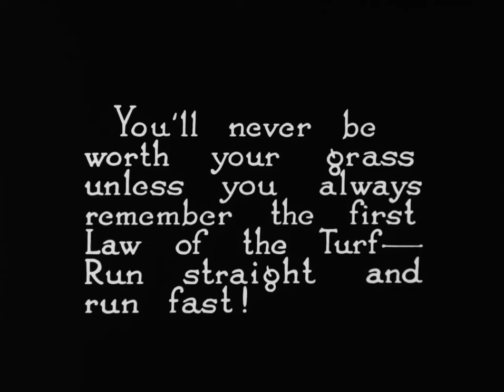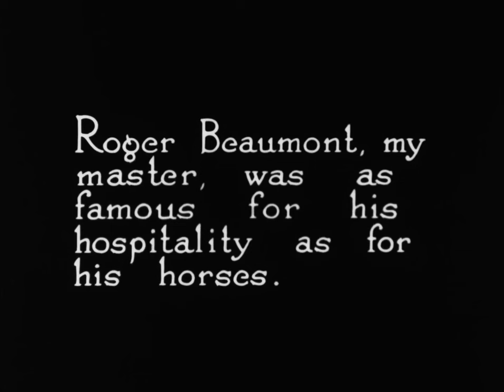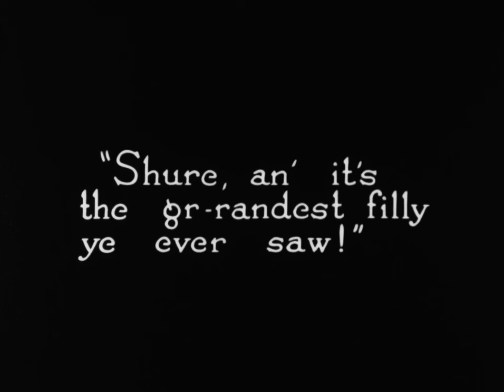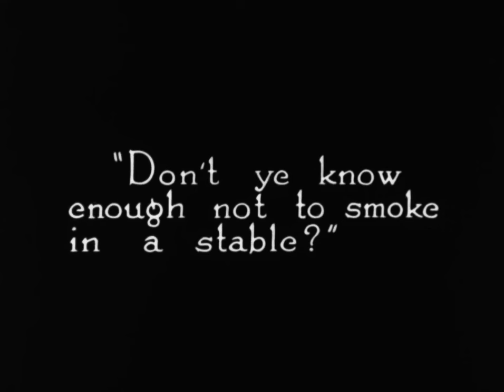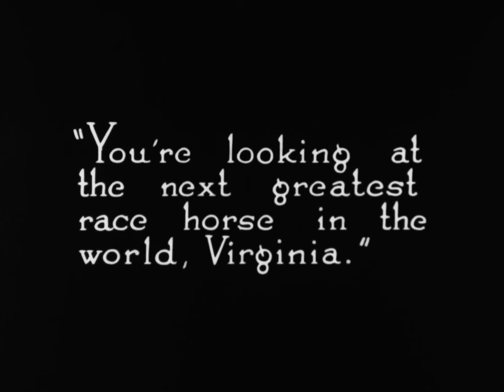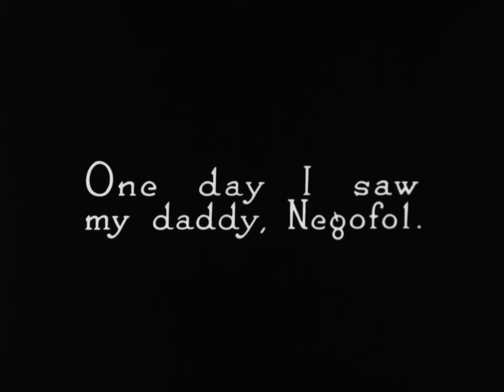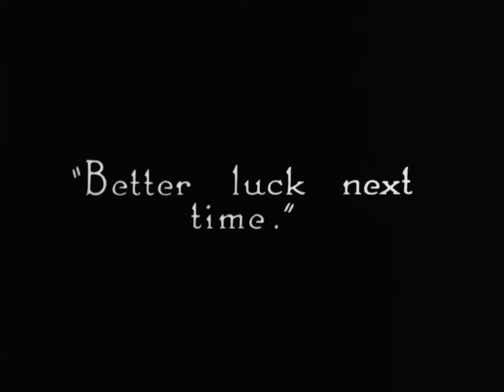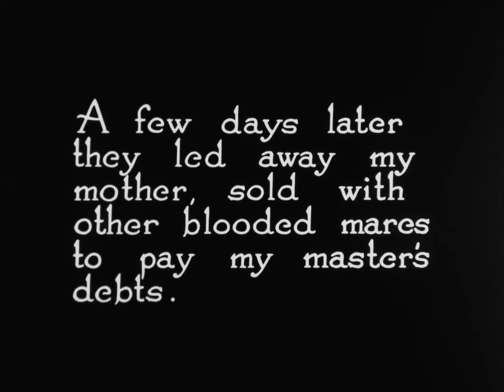Kentucky Pride | English Full Movie | Comedy Drama Romance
UCBzjrhvROqExk3VJhwlIYaA?sub_confirmation=1

In a world steeped in tradition and rivalry, the film unfolds the gripping story of a young horse trainer striving to prove his worth in a cutthroat racing community. As he battles against the odds and faces fierce competitors, unexpected alliances and secrets threaten to unravel everything he holds dear. With his dreams at stake, he must navigate the complexities of loyalty, ambition, and love while discovering the true meaning of honor. Will he rise to the challenge and claim victory, or will the weight of the past hold him back? Join this exhilarating journey filled with heart-pounding action and heartfelt moments that will keep you captivated until the very end!

Starring: Virginia's Future, Negofol, Morvich